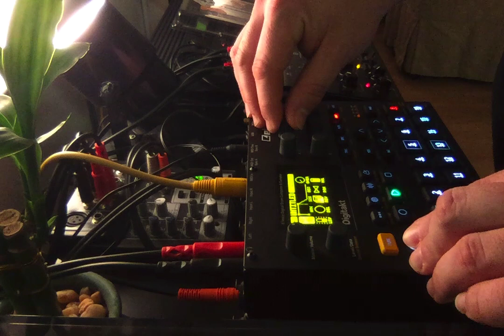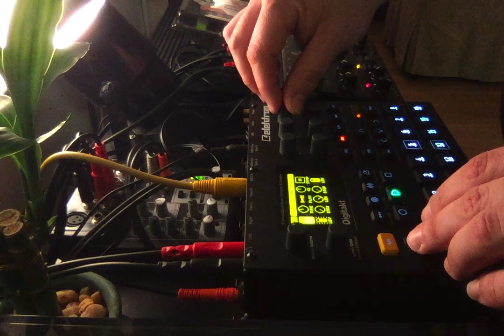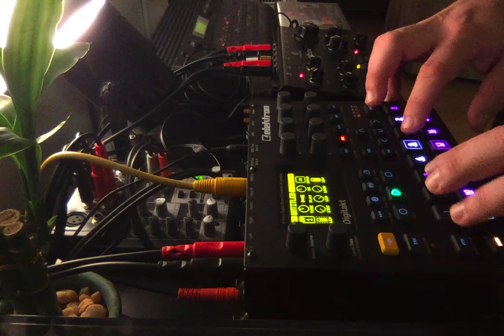Digitakt Experimentation. Sloppy Techno Set.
Experimenting with 4 new songs. Pretty sloppy but just wanted to get the new setup in the new apartment on video.

Equipment is:

-Elektron Digitakt
-Yamaha TG33
-Erica Synths Acid Box III
-Volca FM (Being used as a midi to CV converter to trigger the Acidbox)
-Motu 896